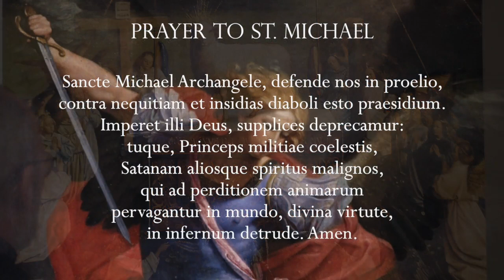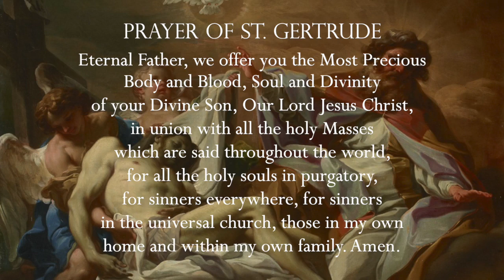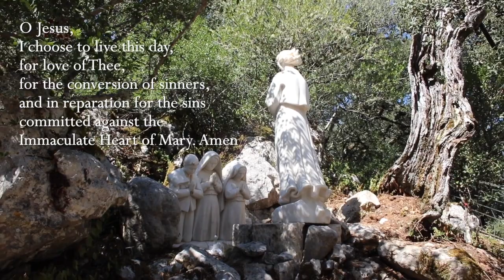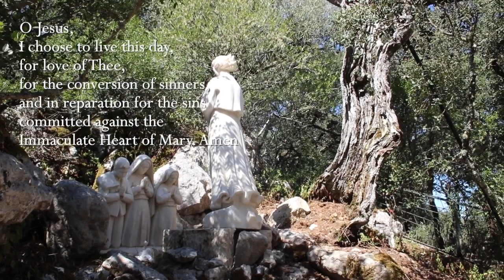Thursday, 2nd June 2022 - Our Lady of Fatima Rosary Crusade